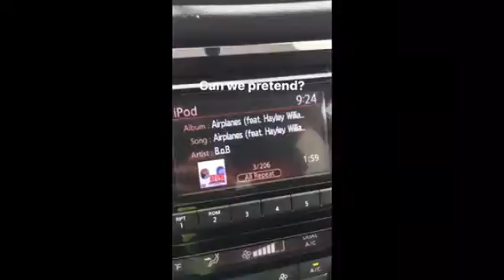Can we pretend / in the air / true gospel / Instagram instastories October 18 2017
As I was thinking to myself "Attention deficit disorder and parent to an autistic child and with those personality results seems like a recipe for disaster. So sad for that child. One thing autistic children do need is attention and understanding and it has to be horrible to have a parent like that. Anyway the barrage of DM's from @breukelen_native caused me to forget things this morning. at 11:03am I realized I forgot my headphones and that today I wore underwear. (Continued in comments below swenyandomemior)

Also that I've had a difficult time posting things lately for some reason while a year ago I was posting a lot and making art pieces every other day and still trying to find help. So today everytime I realize I forgot something this morning while getting ready to leave or how sad it must be for an autistic child to have a parent with Attention Deficit Disorder I'll post something.

So ... this is from October 18th, I put this together around 7:18pm after a long day and reviewing the Instagram stories I posted on that day.  One of the reasons I think it's been feeling difficult to post things is that sometimes there's odd events or (consequences?) that happen around certain posts and I'm left feeling like "don't shoot the messenger"  and/or "that's silly" . On the night I posted a picture of graffiti that contained a racial slur, that photo was reported and I then reposted it, i also had my thoughts on the mayor of the city and/or city hall and thinking about how Ive even met people who work for the mayors office and yet have multiple city agencies that seem to be covering up thier role in allowing the mother of my child to abuse my daughter. On that night the mayor of San Francisco died and the first (no racial slur) woman became mayor.

 I don't fully remember my thoughts on October 18. I know that I didn't want to post this thinking I was being "crazy":

 at 9:24 am B.o.b airplanes was playing and while the song was on my list I did not intentionally put it on and was very much feeling the line "can we pretend ... " so instastory.
At 1:25pm after hearing about someone lying I looked and saw a laminated sign that said "the true gospel must be preached before the end comes" so instastory.
At 3:18pm, "new ride who this?" while Phil Collins plays so ... instastory .
At 3:54pm as I'm crossing a bridge and Rafael Saadiq "good man" is playing as I'm feeling the lyrics and watching a plane fly by sooo... instastory.

while I thought to myself, does anyone else see that ? I also knew that only a few did. Didn't receive any DM's or comments along  "whoa did you plan that?, did you notice that you somehow started the day talking about airplanes and then somehow after seeing the "the true gospel must be preached before the end comes" and as you're emotional and crossing a bridge you see an airplane and now have to pretend you see no connection.

I thought to myself i'll seem even crazier than maybe people think I am. There's no connection there. So you started the day listening to a song about airplanes and without planning somehow saw a sign about preaching truth as someone is telling you about a liar and then see an airplane as you're somewhat wanting death.

Thoughts?

what that click do? swenyandomemes .
Instastories posted 9:24am through 3:54pm, October 18  2017, Bay Area, CA, iphone6s

Metaphor: Street artist holding out hand ... .
If you enjoyed the post, click around, thousands of post, each unique, can you find the 🦄?. ... even if it's just one.
Swenyando, it's what you can afford.